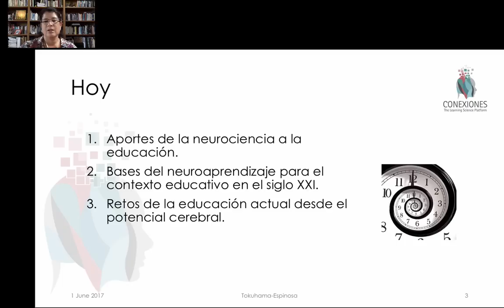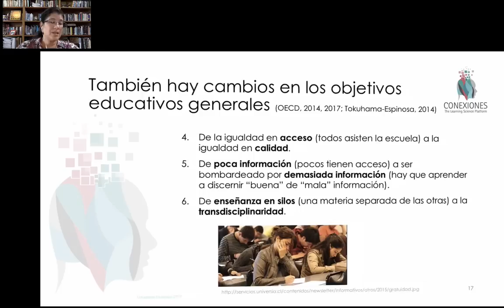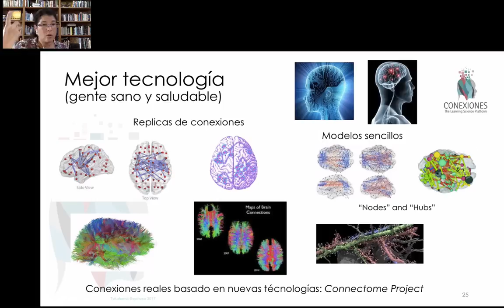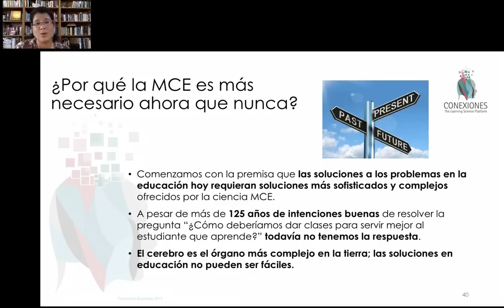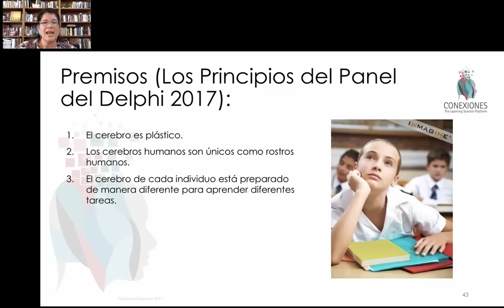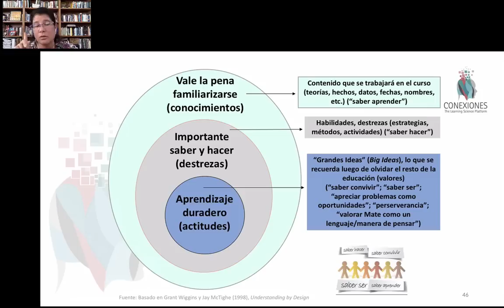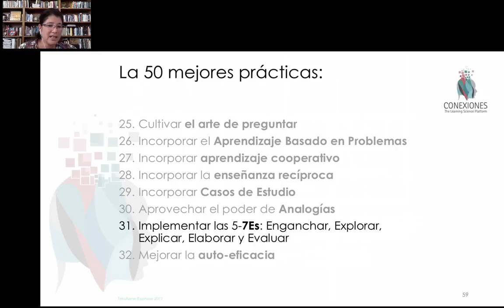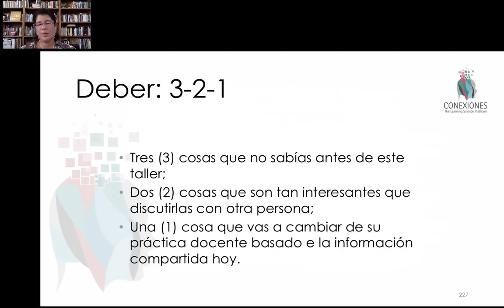Cerebro, aprendizaje y formación docente del siglo XXI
Cerebro, aprendizaje y formación docente del siglo XXI por Tracey Tokuhama-Espinosa, Ph.D., docente en Harvard University, Extension School